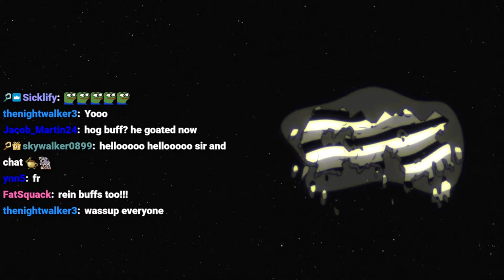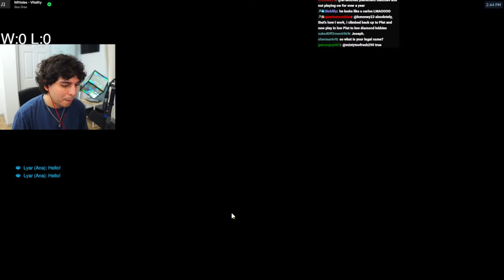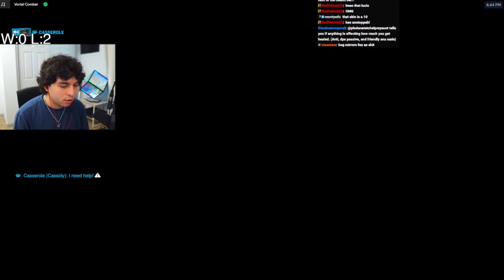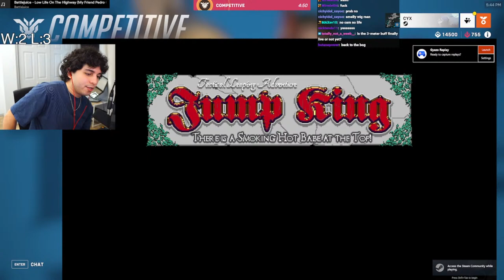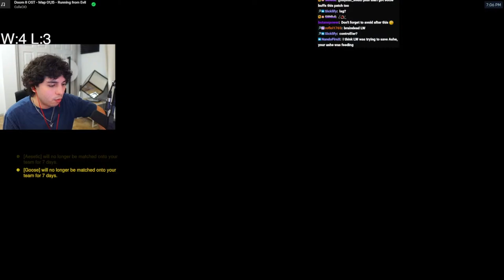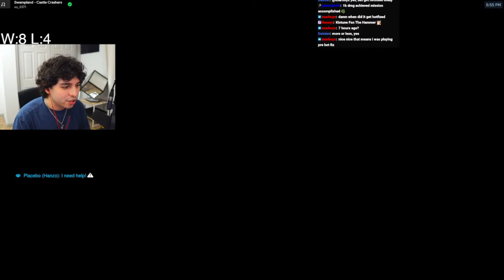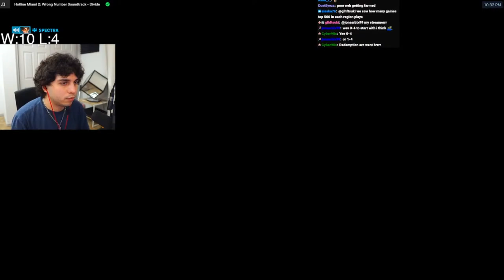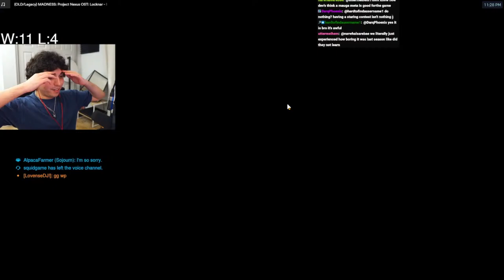[DROPS] NEW PATCH OVERWATCH 2 GRIND